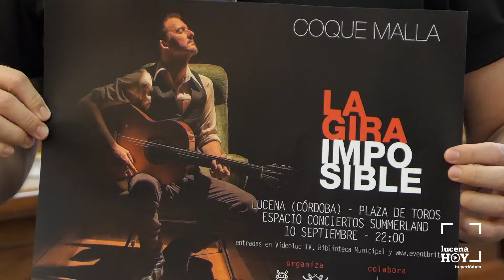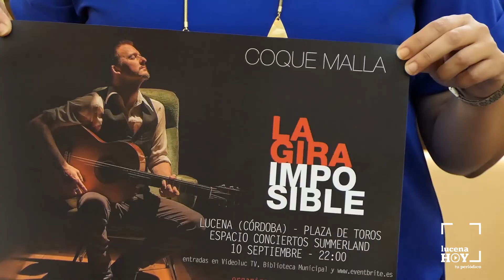VÍDEO: 800 personas podrán disfrutar del concierto solidario de Coque Malla para Infancia Solidaria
800 personas podrán disfrutar del concierto solidario de Coque Malla para Infancia Solidaria